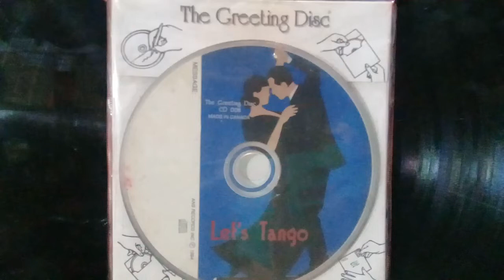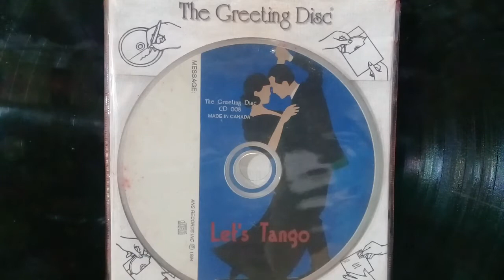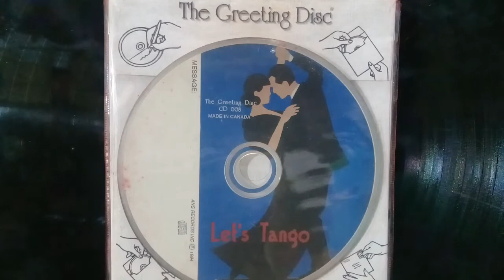"La Cumparsita)(Ans Récords 1994). Made In Canadá. Let's Tango.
The Greeting Disc(El Disco  de Saludo).

" La Cumparsita "   Tango
 "El Choclo "                "
 " Don Juan"                 "
 " El Otario "                  "